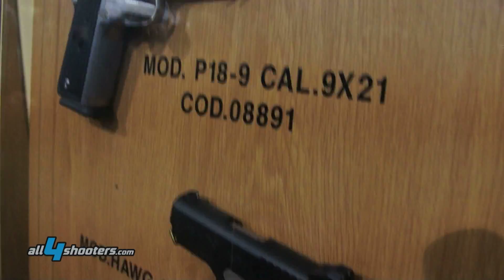Armi corte a EXA - all4shooters.com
Le armi corte in mostra alla fiera EXA di Brescia

Il settore delle armi corte è uno dei punti di forza che caratterizza EXA a livello europeo, e a buona ragione. La legislazione italiana non pone particolari restrizioni allʼacquisto e alla detenzione di armi corte a chi sia titolare di una licenza dʼarmi, laddove in altri paesi anche UE leggi e regolamenti sono molto più restrittive e le licenze sono settoriali. Il possesso di armi corte in Italia è dunque più diffuso, grazie anche al gran numero non solo di tiratori sportivi ma anche di Guardie Particolari Giurate attive nel nostro Paese, e il settore armiero italiano si muove di conseguenza. In Italia sono attivi due dei produttori principali di armi da fianco a livello mondiale, Beretta e Tanfoglio, e molti altri come la nuovissima Arsenal Firearms S.r.l. sono impegnati a innovare profondamente il settore. Vediamo dunque cosa lʼedizione 2012 di EXA ha da offrire sotto questʼaspetto...

continua...